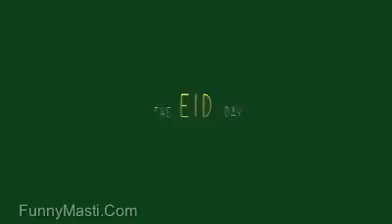Happy Bakra Eid Funny Video Ever